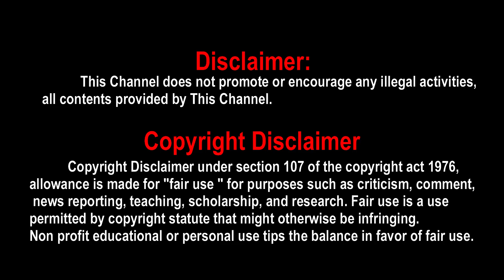Andhagan Shooting Wrapped Update, Amdhagan Update, Andhagan Movie Updates, Andhagan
andhagan shooting update | andhagan shooting wrapped | andhagan update | andhagan movie updates | andhagan prashanth | actor prashanth andhagan | andhagan release update | andhagan release date